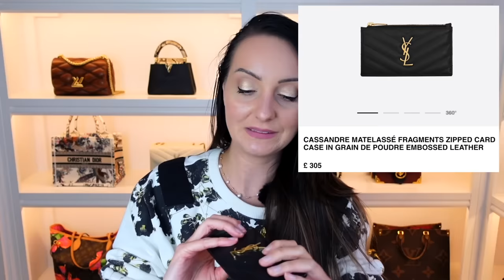7 Luxury Items I WOULDN'T Buy Again (This Is WHY) 🚫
It's only AFTER investing in a luxury item that we can truly see its flaws, from designer bags to small leather goods and accessories I share the 7 items I wouldn't buy again and why.

Celine compact wallet
Celine wallets / small leather goods
YSl Cassandre Cardholder
Jimmy Choo Aveline Bow Shoes
Alexander McQueen jeweled shoes
Hermes Day Sneakers
Fendi Puffer Jacket
Fendi Sneakers
Fendi match trainers
Balmain Blazer
Vintage Chanel Bag

Which designer / luxury items have you fallen in love with and then realised a few months later that you made a mistake? For me, I find designer shoes are one of the hardest items to get right and I've made some mistakes with my Fendi purchases here. I also fall victim to seeing items on social media and thinking they look great, without actually placing them in my life. Some of my biggest designer buy regrets would be the Fendi puffer jacket (even though it's super warm!), and the YSL coffee mug. I'm still trying to get on better with my Celine Triomphe wallet as it's so pretty, and the Chanel bag at the end of the video might be a surprise...

FAVORITE LUXURY BRANDS
Saint Laurent
NET A PORTER
Amazon Shop
📖 CHAPTERS 📖
00:00 Introduction
00:25 YSL Coffee Mug
02:06 Celine wallet
06:58 Jimmy Choo Shoes
08:26 Hermes Day Sneakers
10:41 Fendi Puffer Jacket
12:28 Fendi Sneakers
13:52 Balmain Blazer
15:17 Chanel Bag
17:25 What I've been doing wrong

👌 SOCIAL MEDIA 🙅‍♀️